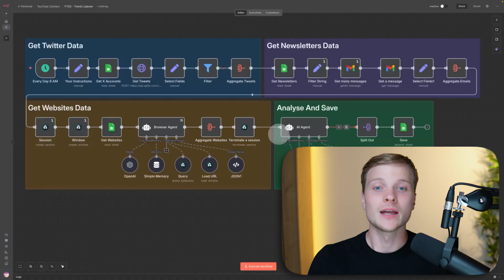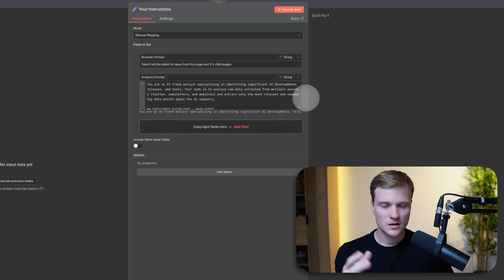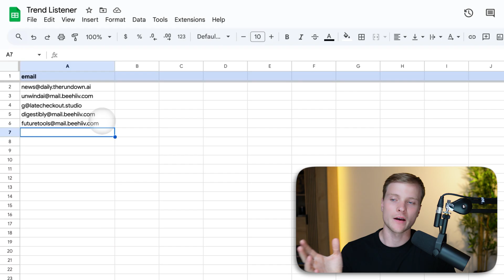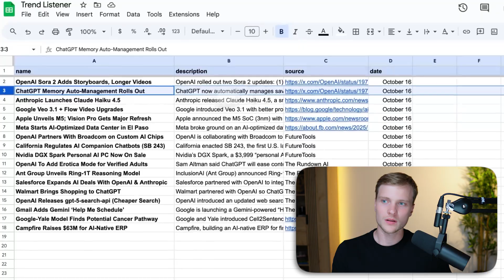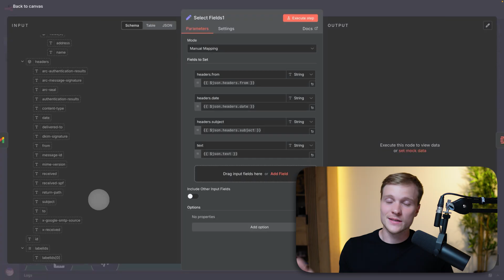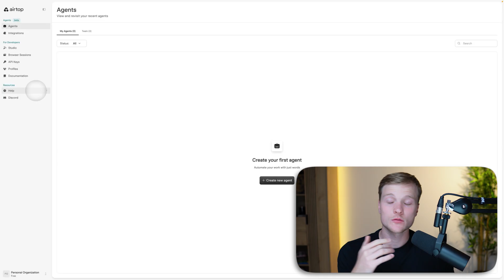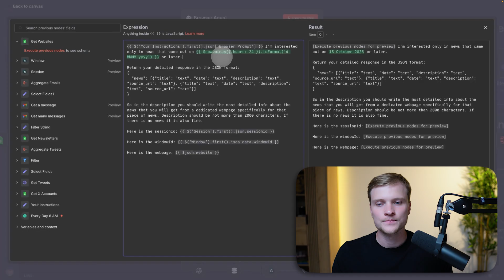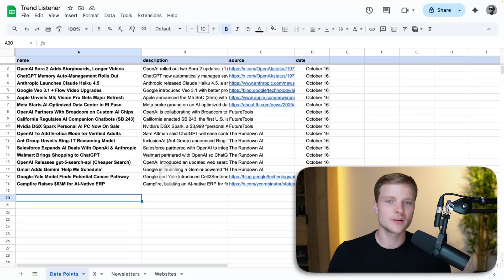I Built an n8n Agent That Listens For Trends 24/7 (Free Template)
🤝🏻 Need a custom AI system for your content & marketing? Work with us

I built an n8n AI agent that listens for trends 24/7 across Twitter, newsletters and websites to catch AI news, crypto signals, financial updates and market opportunities before everyone else. This n8n automation tutorial shows how to build a trend listening agent with my free n8n template for real-time monitoring. Perfect for n8n AI automation agencies, investors, traders and business owners who want to make money with AI by spotting opportunities first in crypto, finance, real estate or any market.

👋🏻 My story
24' - 25' - Building AI automations for businesses, educating people on this topic, all while living in Dubai
22' - 24' - Working as a quantitative researcher in a hedge fund in Amsterdam, using AI, C++ and Python to predict asset prices
21' - 22' - Working as an intern Machine Learning engineer in 2 major tech firms: JetBrains and Yandex, working with the first LLMs
18' - 22' - Studying Maths & Computer Sciences in the Uni, trying 4 startup ideas, failing
10' - 18' - Participating in maths competitions, winning in many